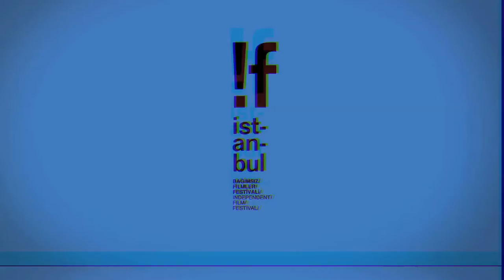The Emperor’s Naked Army Marches On Q&A with Kazuo Hara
15. !f Istanbul Bağımsız Filmler Festivali
İmparatorun Çıplak Ordusu Hala İlerliyor filmi ardından İstanbul'a !f'in konuğu olarak gelen yönetmen Kazuo Hara salonda söyleşideydi.
18 Şubat 2016

15th !f Istanbul Independent Film Festival
Yuki Yukite shingun / The Emperor’s Naked Army Marches On - Q&A with director Kazuo Hara.